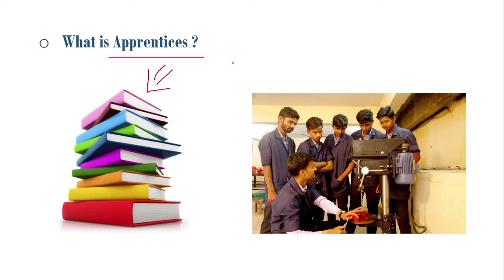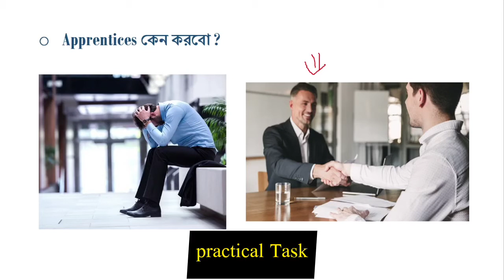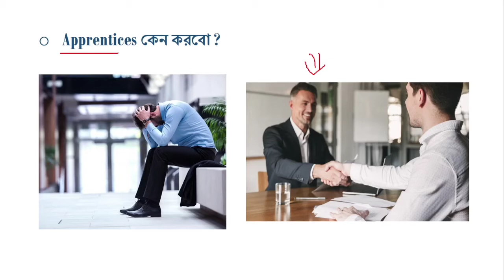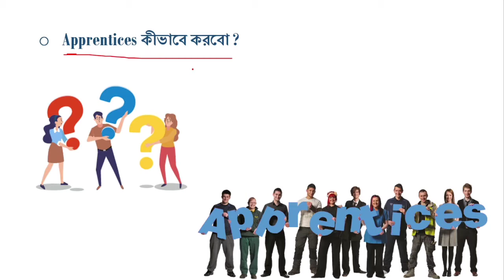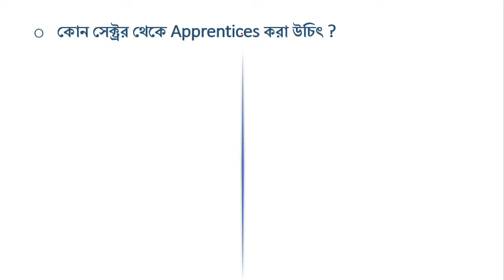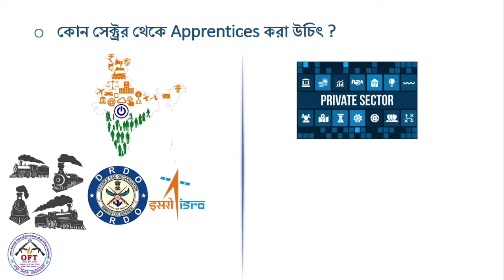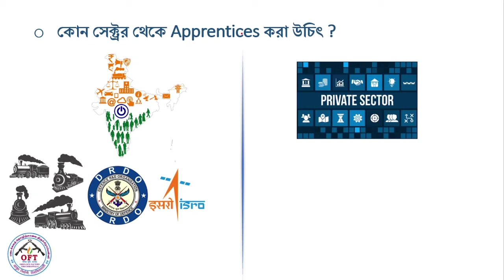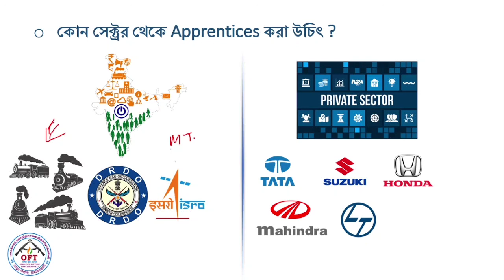what's Apprentices|| Apprentices কেন করব ? কিভাবে করব ? কোথায় করা উচিৎ Govt. / Private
iti_apprenticeship কী?
iti_apprenticeship কিভাবে করব?
iti_apprenticeship কেন করব ?
iti_apprenticeship কোন সেক্টর থেকে পড়া উচিত ?
government sector or private sector